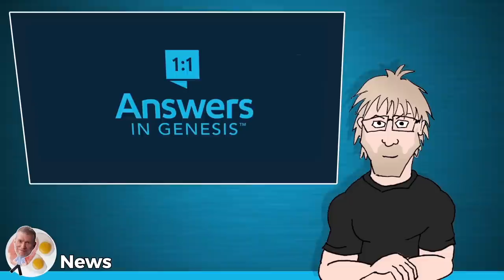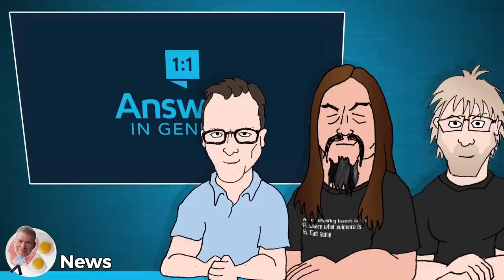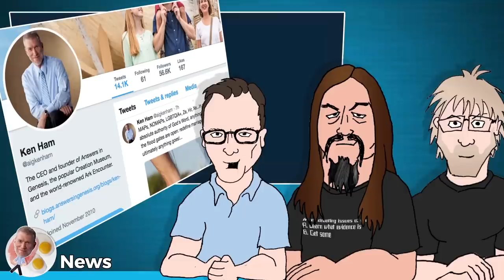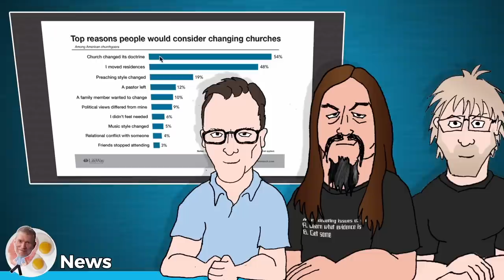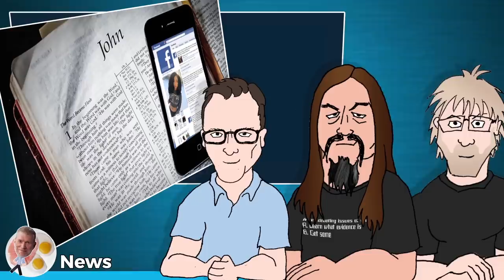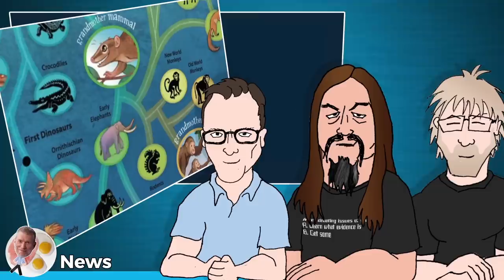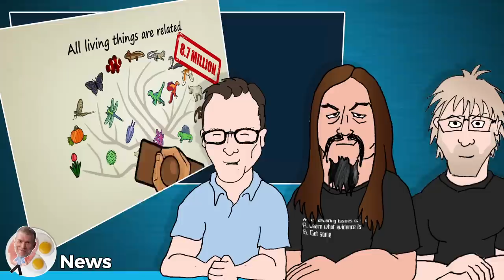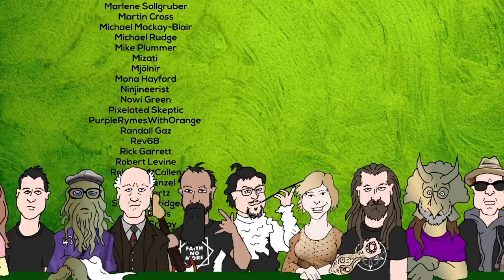Ark Encounter Protest (feat. Seth Andrews and AronRa) - (Ken) Ham & AiG News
Ken Ham and his team have a bi-weekly "news" show, reacting to the news stories of the day from a Christian young-earth creation perspective from the Answers in Genesis staff at his Creation Museum.

Seth Andrews (from The Thinking Atheist), AronRa and I join Ken Ham, Dr. Georgia Purdom, and Bodie Hodge as they discuss the the second anniversary of the Ark Encounter, Mini Neanderthal Brains, Churchgoers Stick Around for Theology, Not Music or Preachers and more in this episode of Answers News hosted in front of a live audience at the Creation Museum.

Special video and photo thanks to "God is Not Good" and all the organizers and attendees of the Ark Encounter Protest 2018